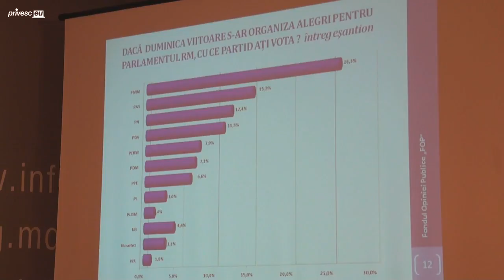Conferință de presă organizată de Fondul Opiniei Publice cu tema „Prezentarea re...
Doar 6 partide ar trece pragul electoral, &#238;n caz că duminica viitoare ar fi alegeri: PSRM, PAS, PN, PDA, PCRM, PDM și PPEM

Titlul evenimentului: Conferință de presă organizată de Fondul Opiniei Publice cu tema „Prezentarea rezultatelor unui sondaj socio-politic”